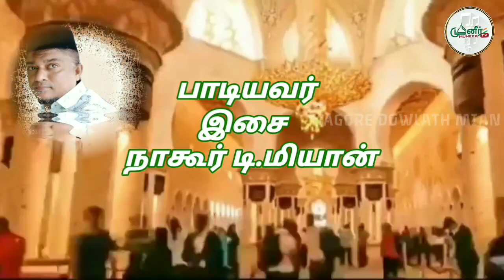VAAN PIRAI VANDHADHU 2022 Nagore d.mian habeeb rahman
song : Vaan piraiye
Singer : Nagore d.mian
Lyricist: nagore Habeeb rahman
Visual : d.hashim aslam

Please
comments

OUR YOUTUBE CHANNEL thankyou D.mian
Composer...